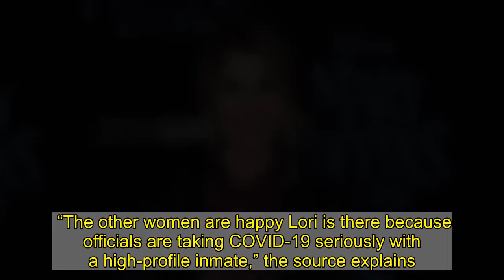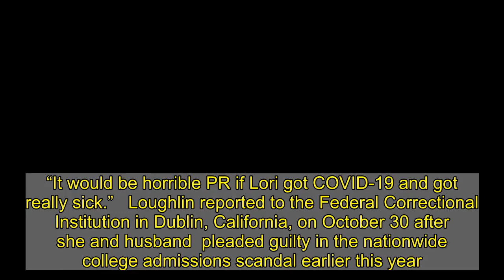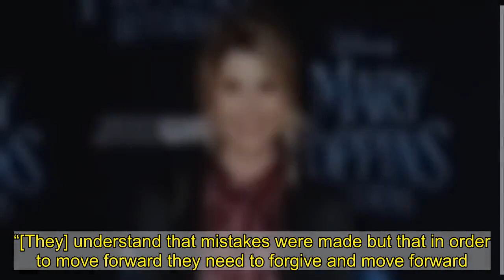Lori Loughlin Has Made ‘Several Friends’ in Prison But Mostly ‘Keeps to Herself’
Keeping her head down!  is focused on herself and her wellbeing after reporting to prison last month, a source exclusively tells Us Weekly.   “Lori has been doing OK and has made several friends,” the insider says. “She hangs out with a group and keeps to herself.”   The Fuller House alum, 56, does “attend church services and has been praying a lot,” the source adds.   The former When Calls the Heart actress is serving two months for her part in the college admissions scandal amid the coronavirus pandemic, which is a “concern” for the actress who is currently “healthy,” the insider says.   “The other women are happy Lori is there because officials are taking COVID-19 seriously with a high-profile inmate,” the source explains. “It would be horrible PR if Lori got COVID-19 and got really sick.”   Loughlin reported to the Federal Correctional Institution in Dublin, California, on October 30 after she and husband  pleaded guilty in the nationwide college admissions scandal earlier this year.   Two weeks later, Giannulli, 57, reported to The Federal Correctional Institution, Lompoc, on November 19, to begin serving his five-month sentence.   “The only communication she will have with Moss for the next month will be by updates from the girls,” the source says, referencing the couple’s two daughters Bella, 21, and Olivia Jade, 20.   The pair, who wed in 1997, will both be in prison during the holiday season, but the Summerland alum is hopeful she will only miss one celebration with her family.   “Thanksgiving is going to be really hard, but she will be home for Christmas,” the source tells Us.   Loughlin and Giannulli were arrested in March 2019 after they were accused of paying $500,000 in bribes to ensure their daughters would be admitted to the University of Southern California. The couple changed their plea to guilty in May after previously denying any involvement in the scandal.   The Garage Sale Mysteries actress’ deal includes two months of prison time, which would have her out December 30, and two years of supervised release with 100 hours of community service. The designer was sentenced to five months in prison, which would have him out in May 2021, two years of supervised release and 250 hours of community service.   Both stars were also ordered to pay fines totaling $400,000.   A source told Us earlier this month that the couple’s family are working through the scandal and the parents’ jail time as a team.   “While the family is going through a difficult time, they are supporting each other,” the insider said in November. “[They] understand that mistakes were made but that in order to move forward they need to forgive and move forward.”